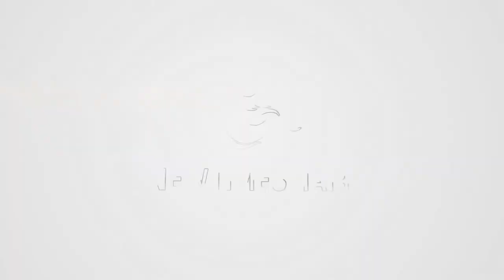How to Attach a Hair Replacement System to Your Customer’s Head | New Times Hair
Many of our clients want to know exactly how to wear a toupee wig so that they can show their customers themselves. Watch this video as we explain the whole process step by step.

-If you want to wear the hairpiece for a long time without taking it off, then you should choose glue.
-If you take it off every day and want to make it last longer, you should use tape.
-If you want the unit to be extra secure, you should use both tape and glue.

We have produced a series of technical videos demonstrating our hairpiece expertise in both English and Spanish which we hope can help your business. Please look out for more of our technical videos in the near future!

New Times Hair - Your Guiding Hand to Success in the Industry

Skype: newtimeshair